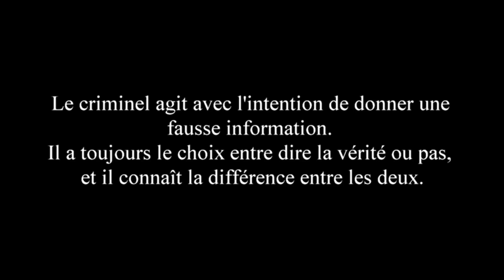Ce sont ceux qui ne reconnaissent jamais leurs erreurs qui sont les plus dangereux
POURQUOI ils sont tous silencieux?
Je suis victime d'une tentative de meurtre, commis par un groupe GTI/SQ, camouflé par l'enquête indépendante de SPVQ, No dossier QUE 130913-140.